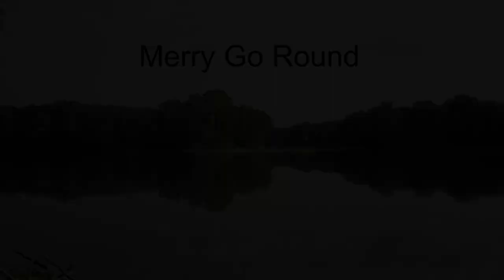Merry Go Round - Original Song - Speedworth Music Factory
This is a song that I wrote a year or two ago. I hope you guys enjoy.

I have changed the branding of this channel from Speedworth Courier to a name that indicates more of a focus on songwriting and generating new music, The Speedworth Music Factory. I want to share my music with others, and this seems like the best way to do it.